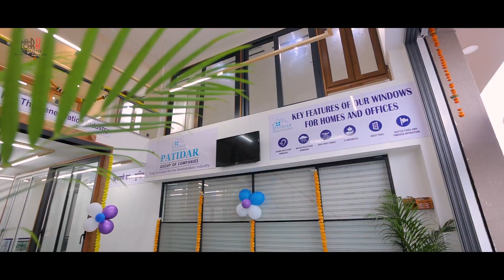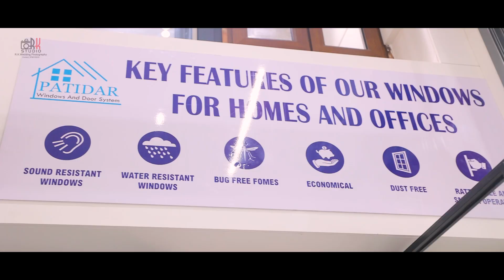PATIDAR WINDOWS AND DOORS SYSTEM